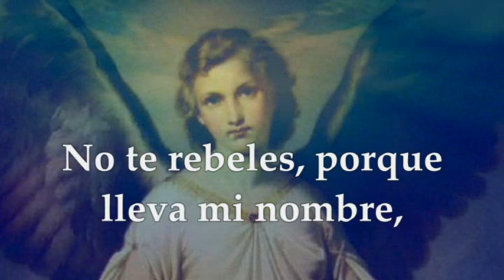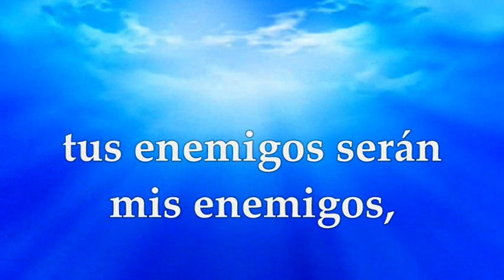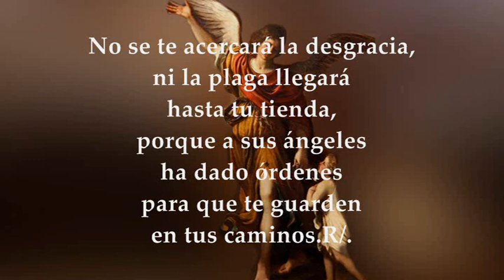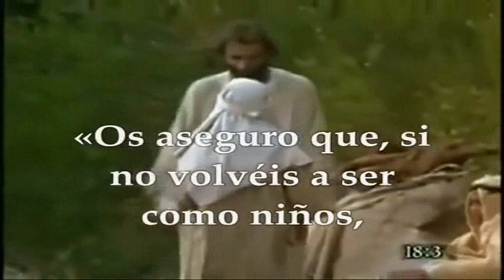LECTURAS Y EVANGELIO MEMORIA SANTOS ÁNGELES CUSTODIOS 2 DE OCTUBRE DE 2023 | MATEO 18,1-5.10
EVANGELIO Y LECTURAS PROPIAS MEMORIA DE LOS SANTOS ÁNGELES CUSTODIOS 2 DE OCTUBRE DE 2023 Primera Lectura: Del Libro del Éxodo 23,20-23a Salmo 90,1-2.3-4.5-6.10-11 R/. Dios les ha ordenado a sus ángeles que nos cuiden. Evangelio según San Mateo 18,1-5.10